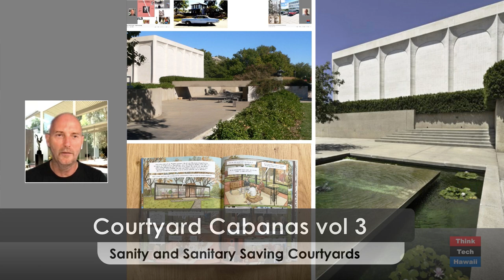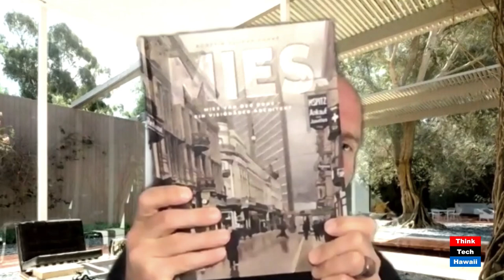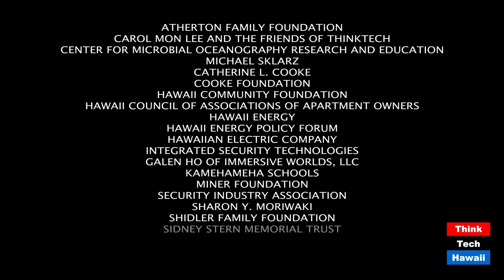Courtyard Cabanas vol 3 (Humane Architecture)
sanity and sanitary saving courtyards.  The hosts for this episode are Martin Despang and DeSoto Brown.  The guest for this episode is Ronald Lindgren.

The covid-19 virus has us made aware of many cultivated achievements we had forgotten to appreciate, in architecture the archaic fundamental element of private outdoor space through the typology of courtyards. This volume 3 has architect Edward Killingsworth’s business partner Ronald Lindgren share Ed’s early work around the Case Study House program and beyond in which courtyards are a predominant feature.